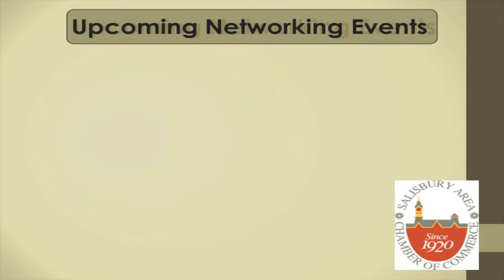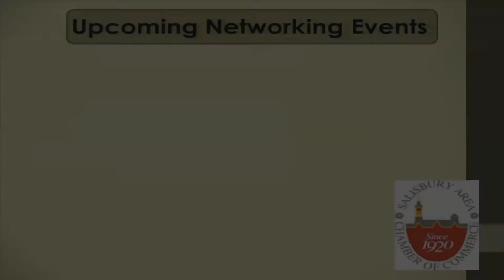Chamber Chat || Show 46 May, 2017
Salisbury Area Chamber of Commerce ||  Chamber Chat
Guests: Jeff Merritt/Bill Chambers/Emily Rantz